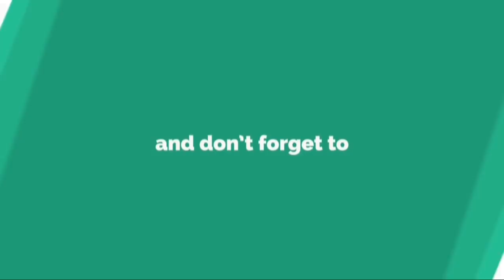The Fierce Dragon by Ϟϴ• p3ntality17 Ranked 3 Global Alpha "Just Code But Destroy All Enemy" ~ MLBB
Maybe Next Week, No NCS More on Gameplay.
Thank you guys for always support Eevyx!

Backsound Video

Important!

Use Shazam App for Find Titile Song from this video, link for Android